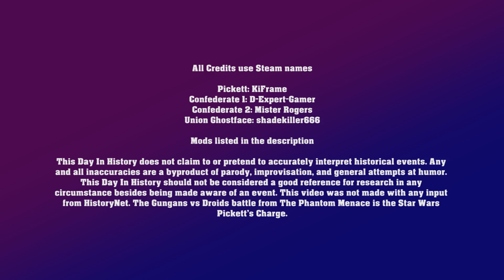TDIH Season 2 - July 3, 1863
This is the final offensive for the Confederacy at Gettysburg, and they've left it in the hands of the three worst soldiers in the army.

Recorded in Garry's Mod.

Mods in this video linked below